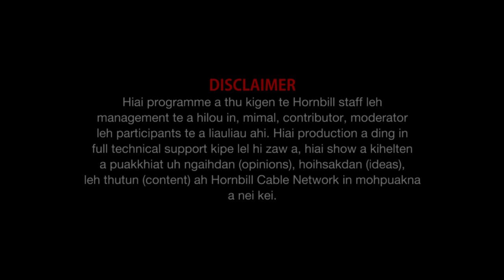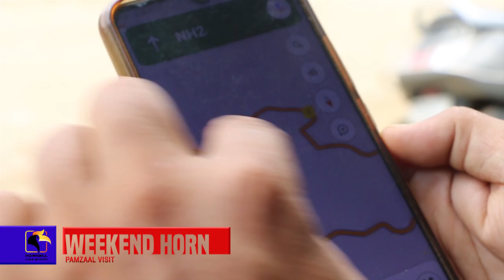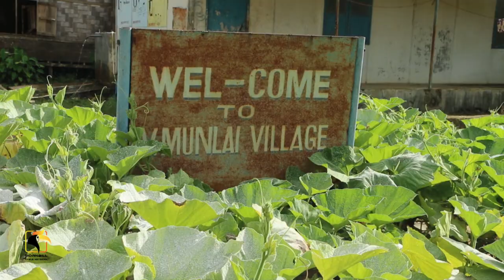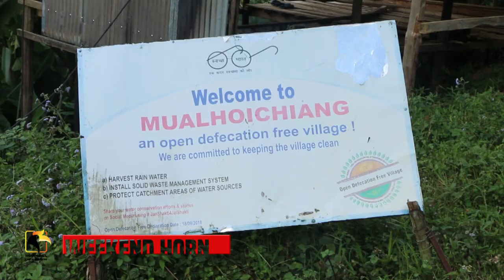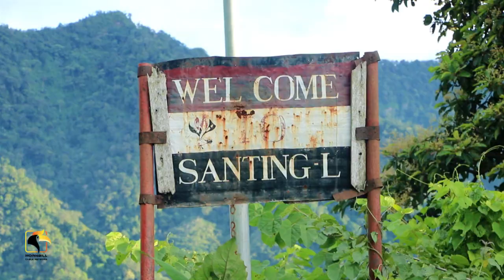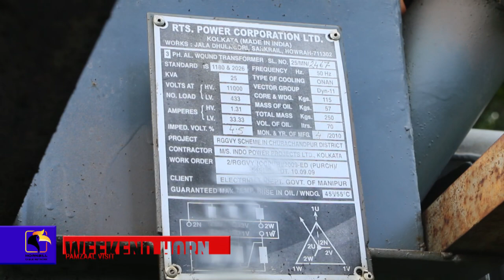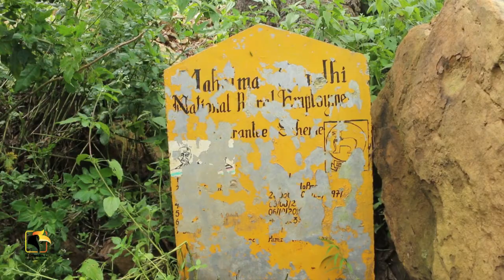Weekend Horn Documentary Pamjaal visit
PAMJAAL VISIT

Property of Hornbill Cable Network @July 31 2021.